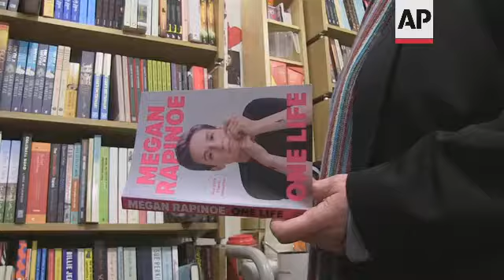LGBTQ+ football fans torn over boycott of World Cup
(30 Nov 2022) UK WORLD CUP LGBTQ+

RESTRICTION SUMMARY:
LENGTH: 07:00
ASSOCIATED PRESS
London, UK - 29 November 2022
1. Various of Diva lesbian lifestyle magazine
2. Various of Jo Bailey, Pride in Football, picking up "One Life" book by Megan Rapinoe, flicking pages
3. Close of book cover, title reading (English) "Gender Diversity and Sport"
4. Mid of various LGBTQ+ football and sports books
5. Wide of Bailey interacting with bookshop staff
6. Tilt down of Bailey leaving LGBTQ+ book shop
7. Wide of Bailey arriving at LGBTQ+ cocktail bar
8. Wide of bartender mixing cocktails behind LGBTQ+ Pride flags adorning the bar
9. Tilt up of cocktail
10. Various of man adjusting rainbow football banner onto wall
11. Tilt up of fairy lights and football balloon decoration piece
12. Various of Bailey setting out football decorations, rainbow football
13. SOUNDBITE (English) Jo Bailey, Pride in Football:
"I've helped organise today because it's really important to ensure we've got all hands on deck to raise funds for the Alwan foundation and again to bring the community together at such a brilliant event but I personally won't be staying myself to watch the football because I have been boycotting it. But for many reasons, not just purely due to the LGBTQ+ issues, shall we just say, but as a whole, I could not watch a football match at a ground knowing that people had died actually building it."
14. Pan right of LGBTQ+ football fans getting ready to watch World Cup football match
15. Mid of man in suit placing pints of lager onto table
16. SOUNDBITE (English) Tom Chapman, LGBTQ+ football fan:
"I think they never should have been given it. I think one of the key criteria is 'do you have the infrastructure' - and they didn't and of course, you get into the issues of LGBT rights, women's rights, the treatment of migrant workers. I think it was another decision by FIFA after Russia which just shows that it's institutionally corrupt."
17. SOUNDBITE (English) Will Prince, LGBTQ+ football fan:
"Totally dispiriting. It's a sad reflection of a FIFA organisation that is totally corrupt, has lost its way from the principles on which it was founded and frankly seems to be out of touch with actually the majority of the football family I would say."
18. Various of LGBTQ+ football fans in England shirts watching the game
19. SOUNDBITE (English) Patrick Hurley, LGBTQ+ football fan:
"If you boycott it entirely, the World Cup, then you don't have a voice but they didn't use their voice they had, they could have worn the armband, they could have taken the yellow card, so many different things. Ultimately, the World Cup should never have been in Qatar."
20. SOUNDBITE (English) Kira Lewis, LGBTQ+ football fan:
"I think we should be taking part like it's ultimately you want to show how amazing our footballers are on the world stage that I really like, and I want to be able to support our team. I just think that while they're there they should do something that is meaningful to not just communities here that want a team who we're supporting, and proudly showing our support for, support us too but more importantly for LGBT people in Qatar who have no choice to live closeted and in fear."
21. Various of LGBTQ+ football fans watching the World Cup
22. SOUNDBITE (English) Patrick Hurley, LGBTQ+ football fan:
"My reaction to the OneLove armband situation is, I think it was a relatively weak gesture to begin with but it was something and then at the slightest challenge to it, instant backing down. I'm very, very disappointed."
24. SOUNDBITE (English) Tom Chapman, LGBTQ+ football fan: